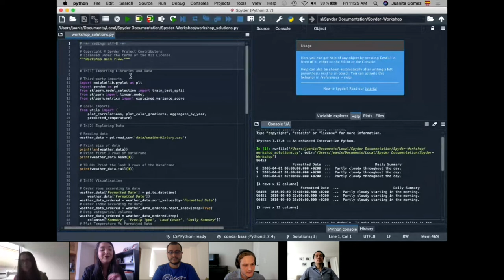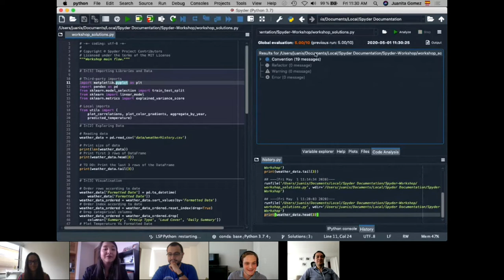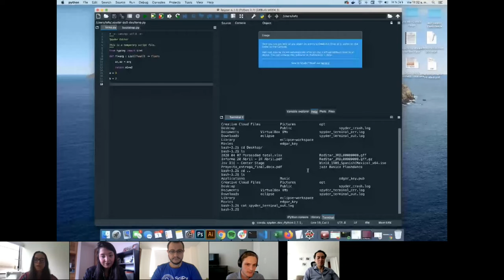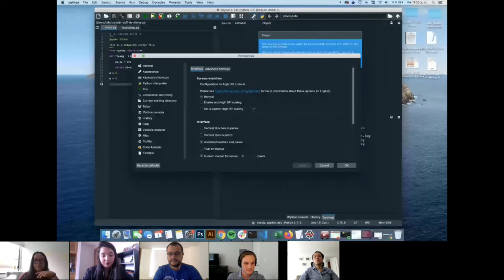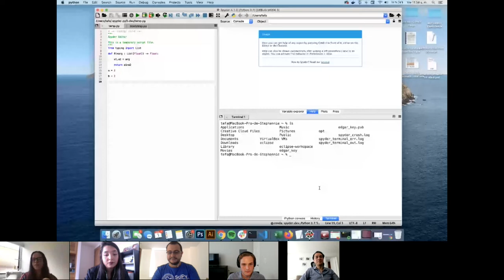Episode 41: Spyder - Open Source Directions hosted by OpenTeams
Spyder is a powerful scientific environment written in Python, for Python, and
designed by and for scientists, engineers and data analysts. It offers a unique
combination of the advanced editing, analysis, debugging, and profiling functionality
of a comprehensive development tool with the data exploration, interactive execution,
deep inspection, and beautiful visualization capabilities of a scientific package.

Go to OpenTeams to find your Open Source Architect to train, support, and deliver your software solution. Assemble the right open source expert team today.